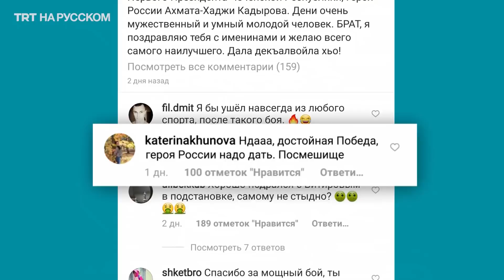«Странная» победа сына Кадырова на боксерском турнире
Бой, который состоялся в Грозном на турнире «Время Легенд 6: Спецоперация», вызвал массовые споры пользователей.